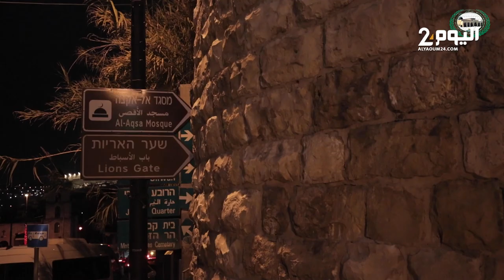وسط أجواء مبهجة.. "فانوس رمضان" يضيء أمام الآلاف من سكان القدس